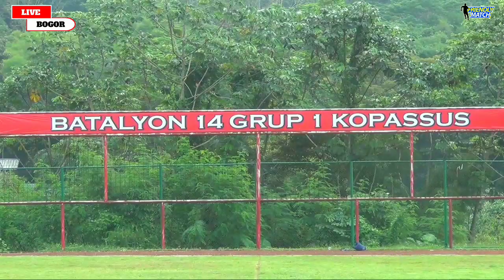BOGOR-FRIENDLY MATCH ALMOEK FC VS OLDSTAR LEUWINUTUG (MATCH 1)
Hai salam sepak bola. selamat menonton dan menikmati video yang menyajikan pertandingan dan gol gol indah untuk dilihat.